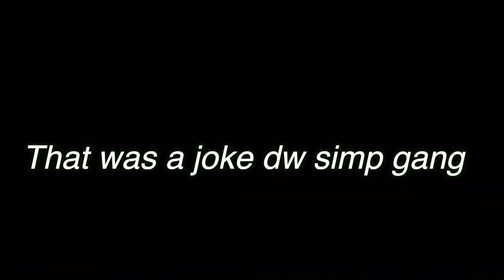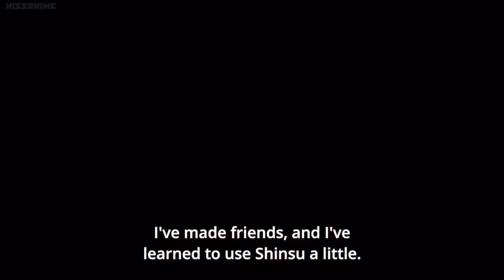Tower of God in 16 MINUTES! (Part 2)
Summarizing Tower of God in sixteen minutes, using as much goofy commentary as possible.

Part two boys. I appreciate the love fr. Okay now time for bed I'm gassed

Tower of God in 5 minutes. Tower of God in 15 minutes. Tower of God in 20 minutes. Tower of God in a nutshell. Recap. Bam, Khun, Rak, Rachel, Endorsi, Yuri. Anime in minutes. Parody. Satire. Tower of God memes. Memes. Wrapped up. Commentary. New, crazy first reaction. Full episode. Honest trailer. Tower of God episode 1. Kami no Tou. Crack. Funny moments. Anime review. compilation, best moments